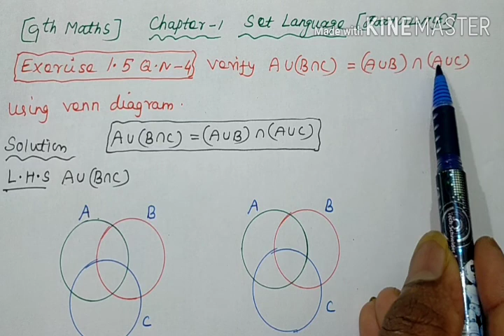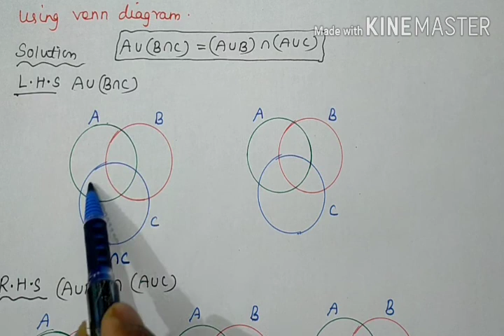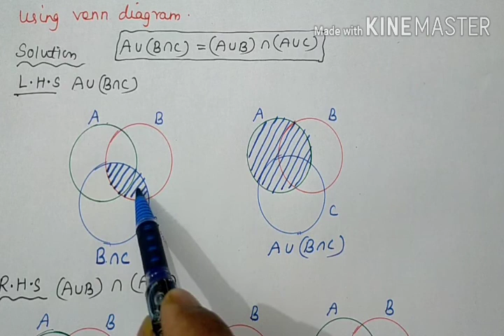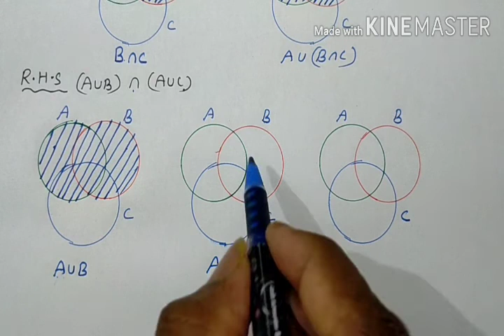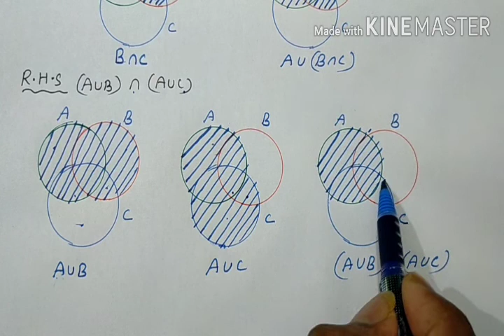TN Samacheer 9th Std Maths Chapter-1 Set Language (கணமொழி) Exercise: 1.5Q.N -4